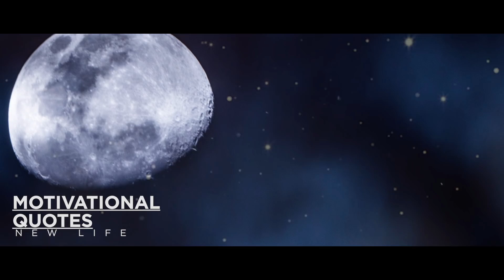ये बातें आपकी सोच बदल देगी Best Motivational Quotes | inspirational quotes | New Life